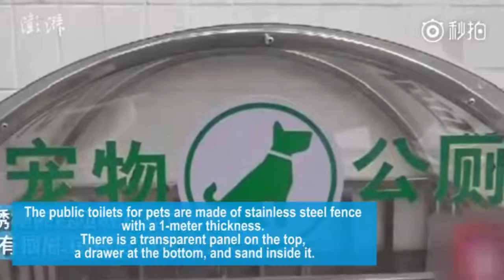Let's see who's the good boy!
Public toilets for dogs open in Taiyuan, N China's Shanxi province to encourage better pet training